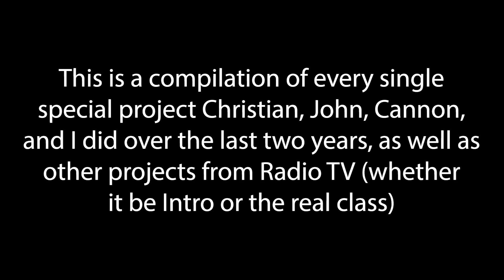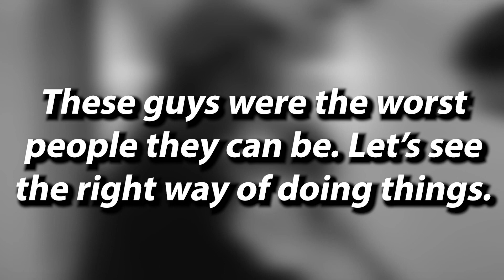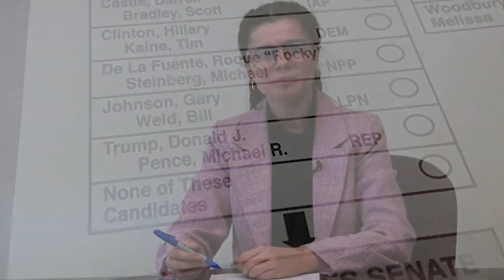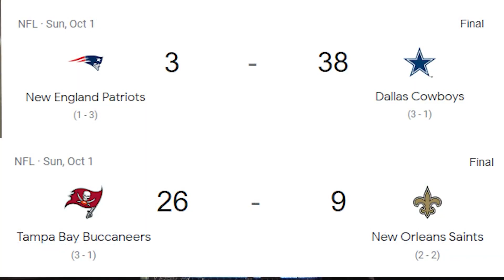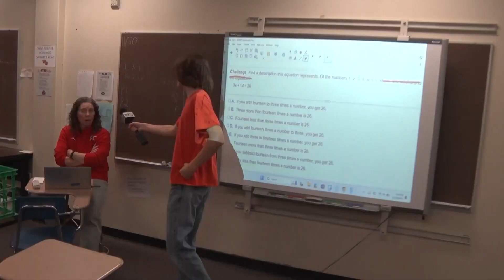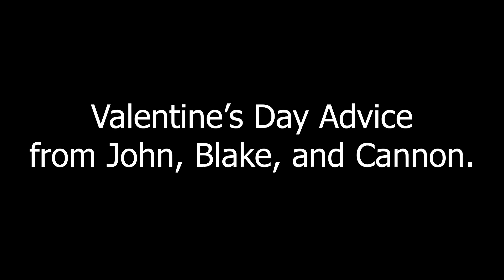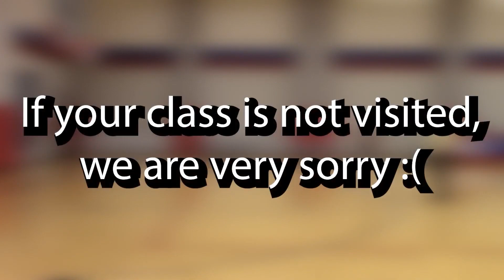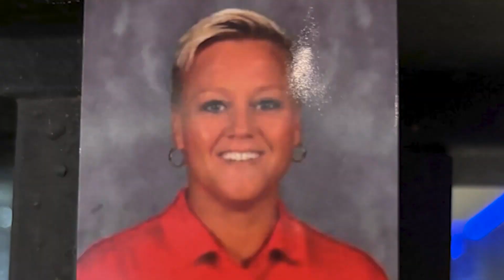Every WBTV Special Project and More! (2021-2024)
Timestamps
00:00 Intro to Radio TV Stuff
00:20 Ron Clark’s Rule 11
01:03 Mission Impossible
07:38 Illegal News Show Clips
11:18 Top 5 Blake Moments
12:24 WBTV and Other Goofy Graphics
13:14 Ron Clark’s Rule 56
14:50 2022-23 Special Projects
15:00 Christian and Blake Save the Colts
16:37 Nerf War
17:45 Aaron Rodgers Darkness Retreat
18:39 Dodgeball Team Tryout
19:37 Boone County 1 Marathon
20:26 John’s Weather Intro
20:44 Meteorologist Segment
21:24 WWE UFC Segment
22:12 Student Body Vote
23:00 Subway Surfers
23:43 Retro Bowl
24:33 Tetris
25:30 Presidential Debate
27:05 Writers Strike
29:33 Capture the Flag
33:13 Thank You
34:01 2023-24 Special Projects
34:12 NFL Picks Week 1
35:28 NFL Picks Week 2
36:49 NFL Picks Week 3
38:15 NFL Picks Week 4
39:33 NFL Picks Week 5
40:32 Student Body Votes Wii Sports Edition
41:37 Wii Tennis
43:07 Wii Bowling
44:15 Wii Boxing Part 1
45:29 Wii Boxing Part 2
46:49 Wii Baseball Part 1
48:13 Wii Baseball Part 2
49:31 Christian and Blake News
56:48 Computer Safety Video
01:01:07 Pig Tournament
01:04:48 Valentines Day Advice
01:05:42 Timely News
01:07:02 Old Spice
01:07:59 WBTV Mailbox Part 1
01:09:14 WBTV Mailbox Part 2
01:10:31 WBTV Mailbox Part 3
01:11:52 WBTV Mailbox Part 4
01:13:14 WBTV Mailbox Part 5
01:14:21 WBTV Mailbox Part 6
01:15:37 Wheels vs Doors: Christian’s Response
01:17:24 WBTV Mailbox Part 7
01:18:20 WBTV Mailbox Session 2 Guidelines
01:19:15 WBTV Mailbox Part 8
01:20:38 WBTV Mailbox Part 9
01:21:56 WBTV Mailbox Part 10
01:23:16 WBTV Mailbox Part 11
01:24:30 WBTV Mailbox Part 12
01:25:43 WBTV Mailbox Part 13
01:26:54 WBTV Mailbox Part 14
01:28:29 WBTV Mailbox Part 15
01:29:56 WBTV Mailbox Part 16
01:31:29 WBTV Mailbox Part 17
01:32:59 WBTV Mailbox Part 18
01:34:30 Much Love, Western Boone
01:35:24 Outro